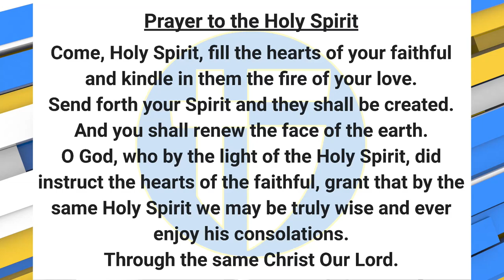The Halo Morning Show 8/30/23